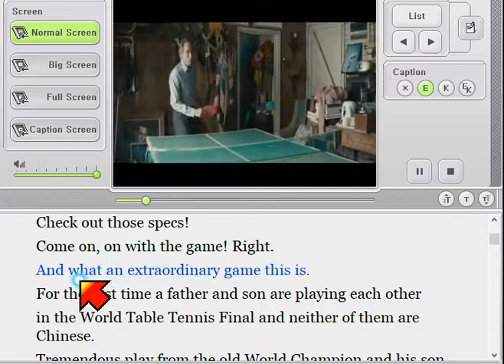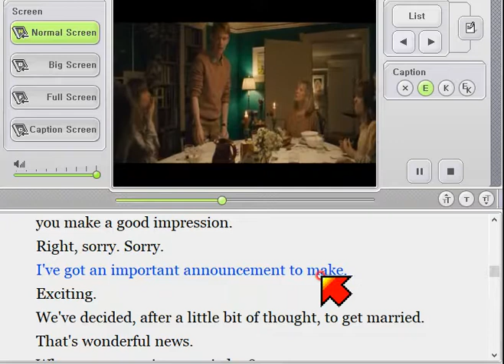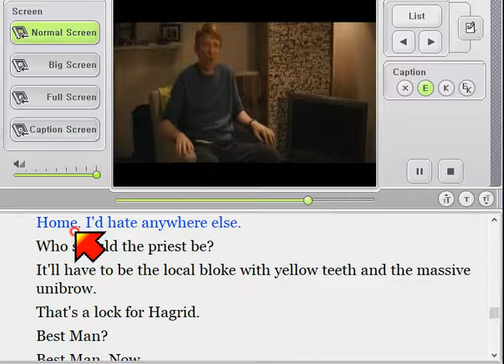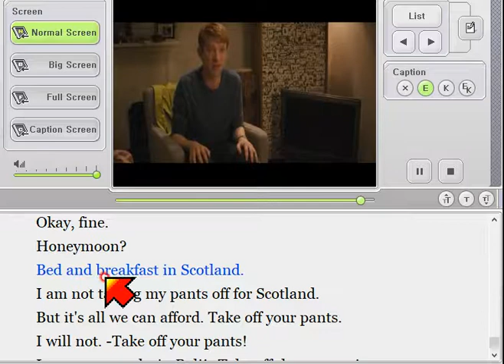about time 16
I'm so good without the ball. Pow!
What do you think of her?
I like her more than you already.
Look, I'd forgotten this. Jimmy Fontana Il Mondo.
Greatest record ever recorded by an ltalian
who looks like he's got a dead badger on his head.
And you've got the album.
Check out those specs!
Come on, on with the game! Right.
And what an extraordinary game this is.
For the first time a father and son
are playing each other in the World Table
Tennis Final and neither of them are Chinese.
Tremendous play from the old World Champion and his son,
the first openly ginger British table tennis player
but there are signs the youngster's beginning to crack.
There are tears in his eyes. There are not!
There soon will be!
I didn't know you were here.
I just popped down for a while.
What about the job?
So how long have you been here?
Couple of weeks.
So, life in London...
Horrid.
Is Mary here?
Where? Downstairs.
You be gentle.
Be gentle!
Careful!
nice to see you, too. I'm trying to make a good impression...
you make a good impression.
Right, sorry. Sorry.
I've got an important announcement to make.
Exciting.
We've decided, after a little bit of thought, to get married.
That's wonderful news.
Who are you getting married to?
To Mary. Over there.
Thank God for that.
Jolly embarrassing if it had been another girl. imagine that.
We're so pleased.
No, sorry. Yeah.
By the way, the wedding will be quite soon
because we're having a baby, too.
You're pregnant?
Who's the father?
Well, Tim, I hope.
Thank God for that. Jolly awkward if it had been another fellow.
We have to decide tonight.
What? Everything.
The only thing you've decided about our
wedding is that I'm coming down the aisle to the sound of some ltalian weirdo
singing a song called Il Mondo.
Excellent song.
To which I've said a definitive 'no.'
So here's the deal.
I will take off one item of clothing for every decision you make.
Okay. You have my attention, young lady.
where would you like to get married?
Home. I'd hate anywhere else.
Who should the priest be?
It'll have to be the local bloke
with yellow teeth and the massive unibrow.
That's a lock for Hagrid.
Best Man?
Best Man. Now.
No, this is so hard. It's lose-lose you know You piss off all the
ones you don't pick, and you end up hating the one you do pick
because he makes a bad speech and ruins the day.
Do you wanna see these puppies or not?
Yes, I do.
Jay. it's your choice.
He's my best friend, but he's a moron.
he will mess up everything.
Rory. Sure?
No, Harry.
Harry it is. Let's do this.
Rory. Sorry.
What? That's such a cheat.
Okay, fine.
Honeymoon?
Bed and breakfast in Scotland.
I am not taking my pants off for Scotland.
But it's all we can afford. Take off your pants.